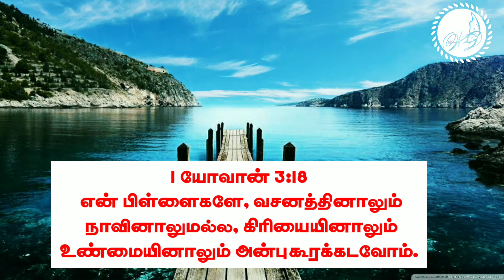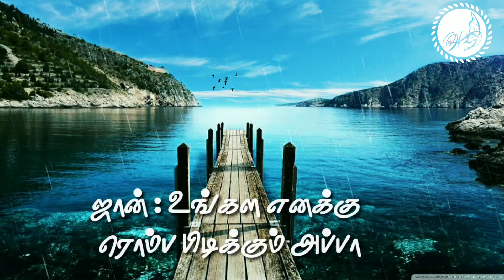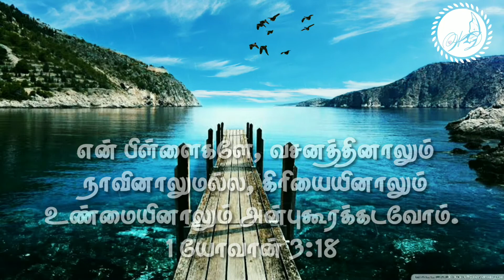வேதத்தை கவனி 1யோவான் 3:18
இந்த வீடியோவில் ஒரு வேதாகம வசனத்தை குறித்து தியானிக்கலாம்

தியானித்து அதன் அர்த்தங்களை விளங்கி கொள்ளலாம்

இன்றைய வேத வசனம் :

என் பிள்ளைகளே, வசனத்தினாலும் நாவினாலுமல்ல, கிரியையினாலும் உண்மையினாலும் அன்புகூரக்கடவோம்.
1 யோவான் 3:18

1 corinthians 5:16
if you are not hungry for God
you’re probably
Full of Yourself
Only the presence of God in your heart can cast away all sadness.
Bitterness, worry, fear and anxiety.
Only he is able to make all things new.